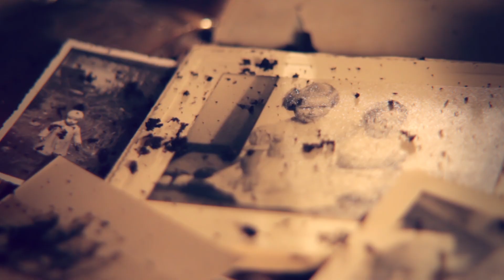African Gothic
Trailer for African Gothic - an Apartheid era play about two potentially incestuous twins living on a desolate farm in rural South Africa.

Role: video director, designer, filming, lighting, post production.
Made for Two Sheds Theatre Company